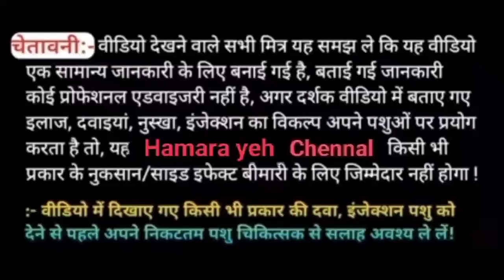Optineuron inj ko Tribivet inj & Dexamethasone inj के साथ प्रयोग कर सकते हैं या नहीं जाने हिंदी में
optineuron  ka pshuon mein kya use hai
optineuron ko pshu mein kb use kr skte hai optineuron kr kya faydd hai
optineuron ko pshuon mein kaise dena hai
 optineuron ka veterinary mein kya use hai
optineuron uses in veterinary
optineuron ke bare me puru jankari hindi mein